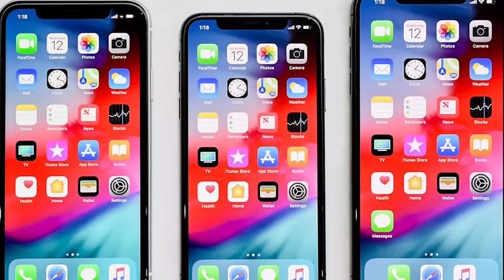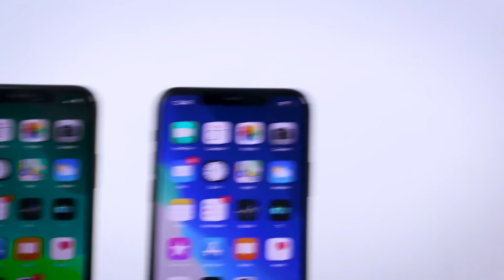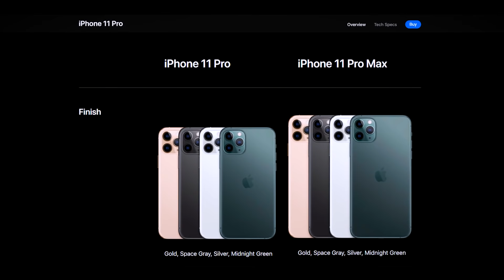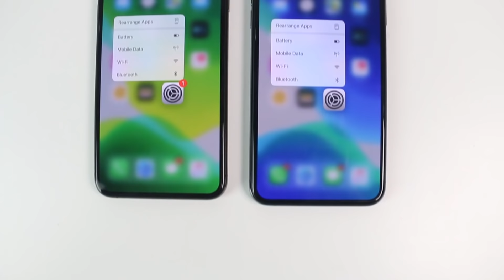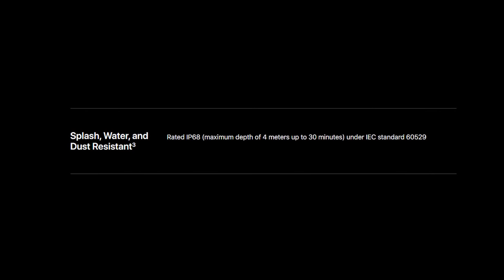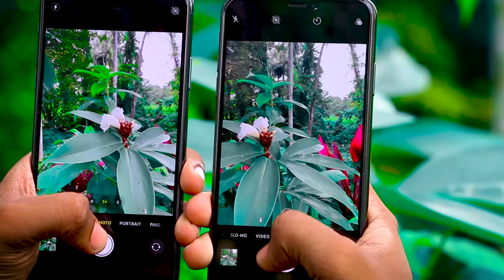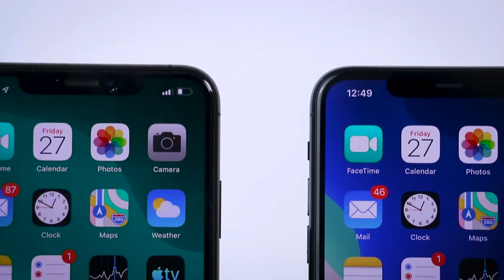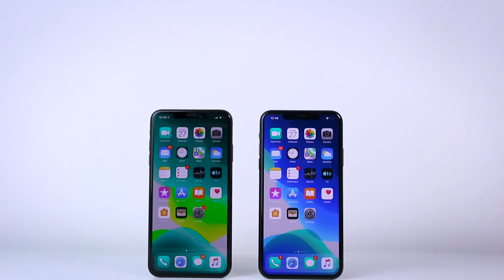iPhone 11 Pro Max vs iPhone Xs Max 🇱🇰